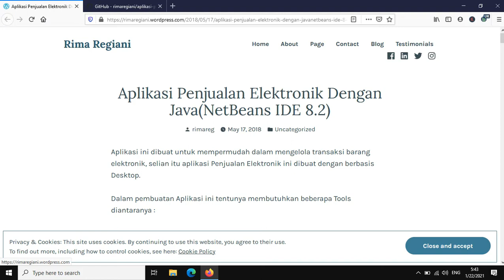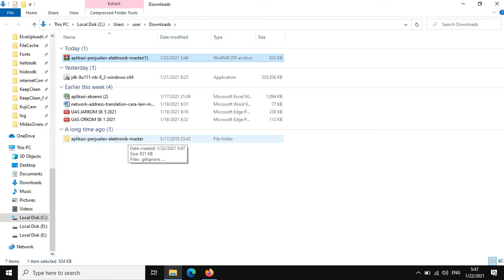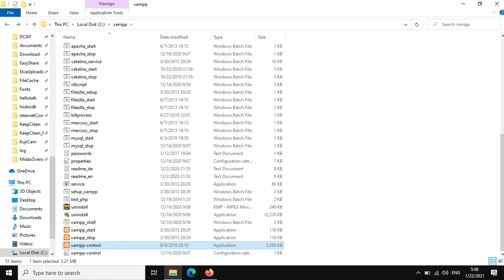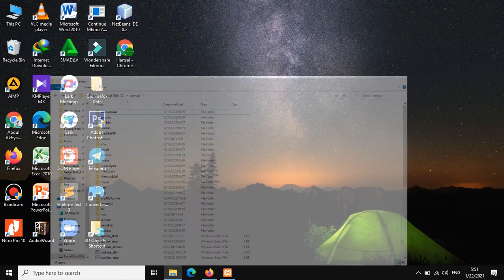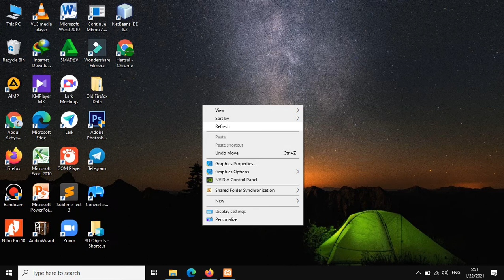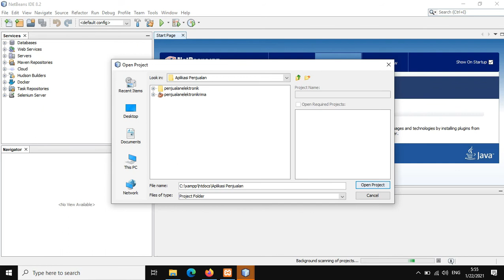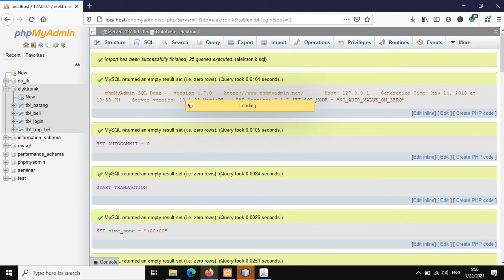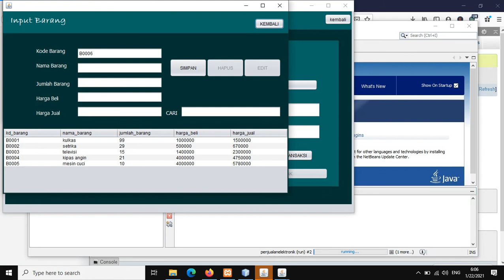Cara Membuat Aplikasi Penjualan Dengan Netbeans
Tutorial kali ini membahas Cara Membuat Aplikasi Penjualan Dengan Netbeans.